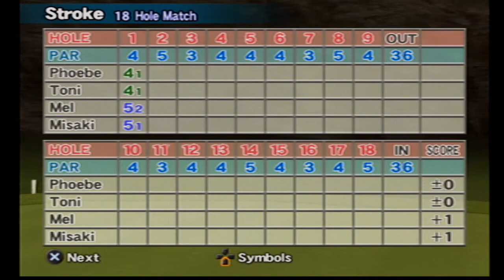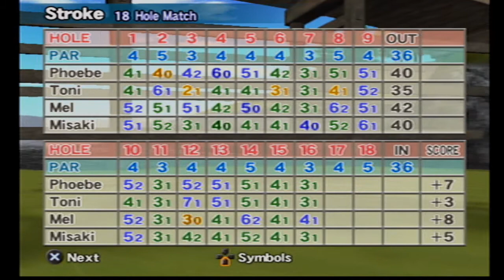Hot Shots Golf Fore! - Day Dream Golf Club - Heat 4 - Phoebe v Toni v Mel v Misaki